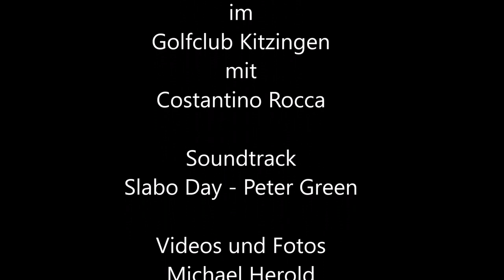PGA-ProAm im Golfclub Kitzingen e.V. mit Costantino Rocca 6.5.2019